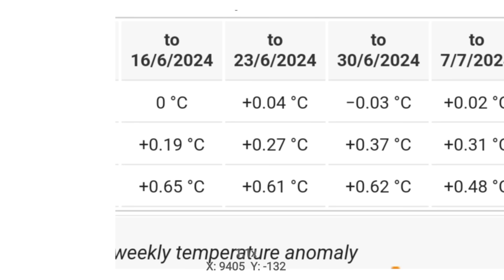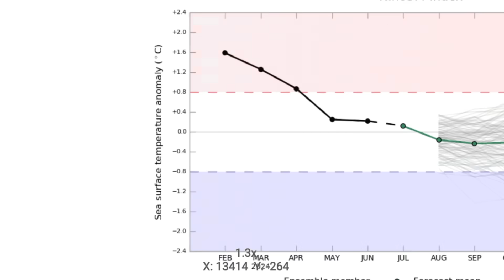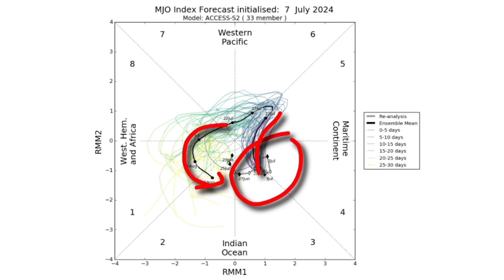weather update today pakistan | aaj ka mosam | weather forecast pakistan